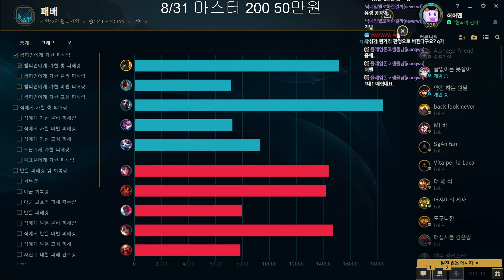[ 허허맨 ] Gangplank vs Irelia Top - Season 11 - Diamond II 60 LP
Gameplay Date : 20/07/2021 ___________________________________________________________________________________________________